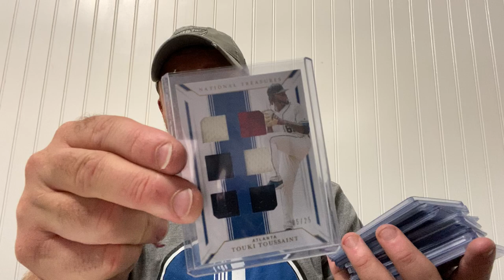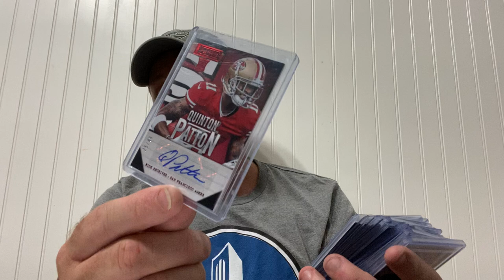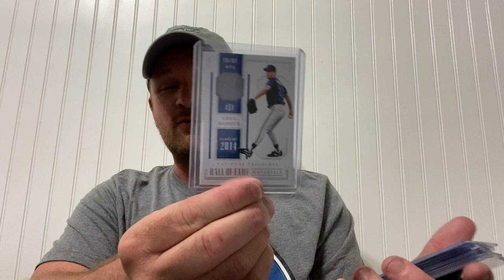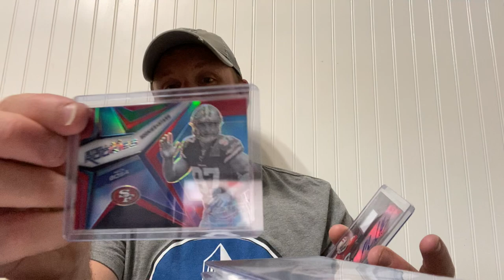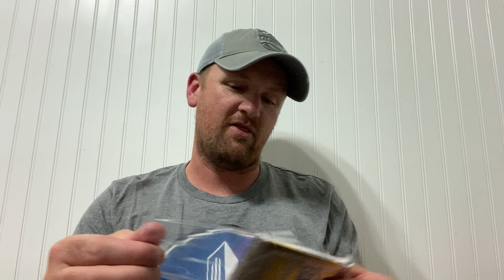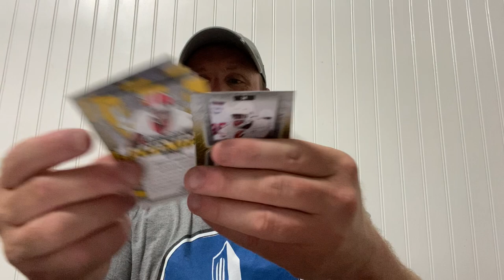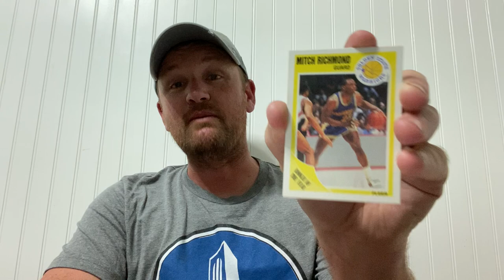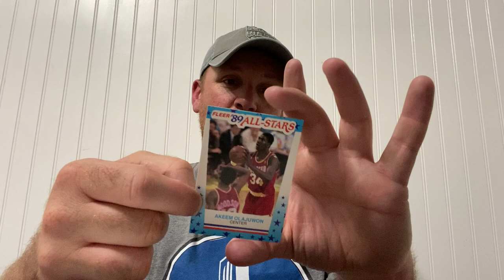Top Shelf Breaks Mystery Box